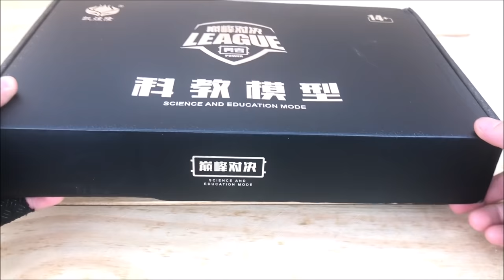Just a toy gun | the realistic Colt 1911 Shells Ejecting Toy pistol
Just a toy gun | the Colt 1911 Shells Ejecting Toy pistol